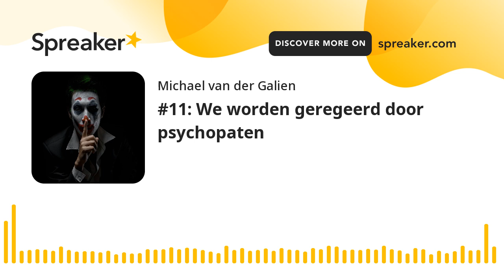#11: We worden geregeerd door psychopaten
Renske Leijten en Pieter Omtzigt zijn in de Tweede Kamer losgegaan op Mark Rutte. En ze verbaasden zich erover dat die hele Toeslagenaffaire hem totaal niet dwars lijkt te zitten. Niet zo gek. Want meneer is een psychopaat. Photocredits: CHAjAMP / Shutterstock.com.